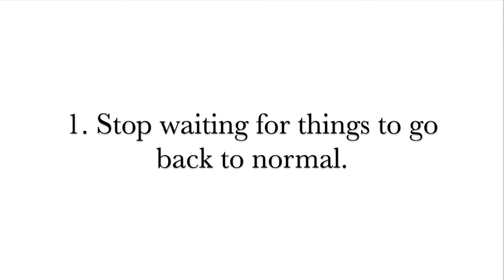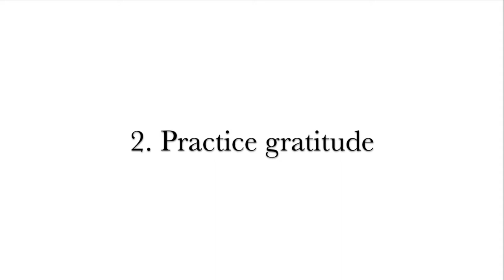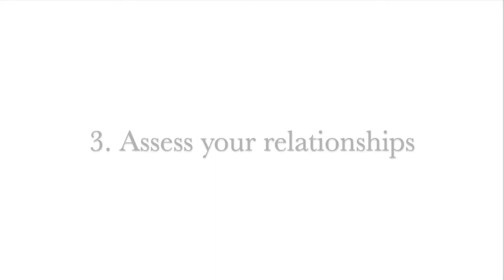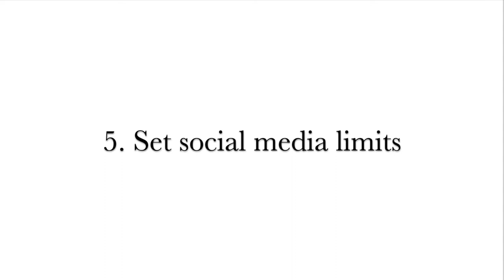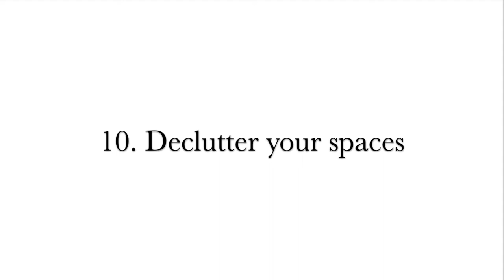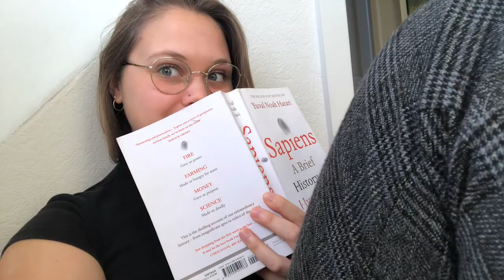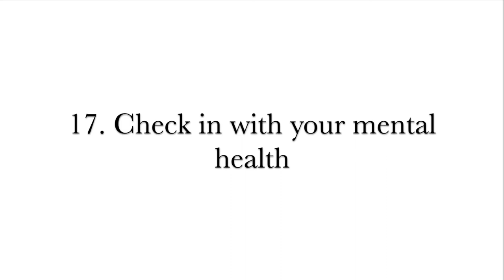21 WAYS TO RESET YOUR LIFE FOR 2021 | Productivity and Starting The New Year Right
This week I really wanted to start getting my life together and get into a productive mindset for the many many weeks to come. Let me know how you're dealing with lockdown and if you try anything on this list!

► RESOURCES